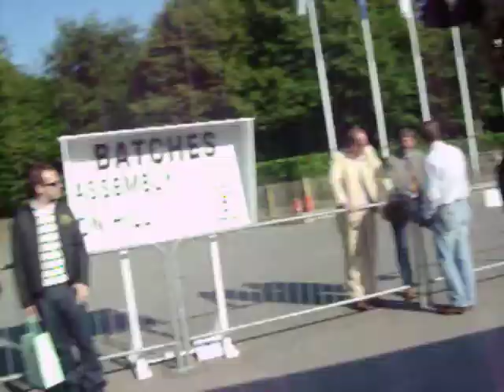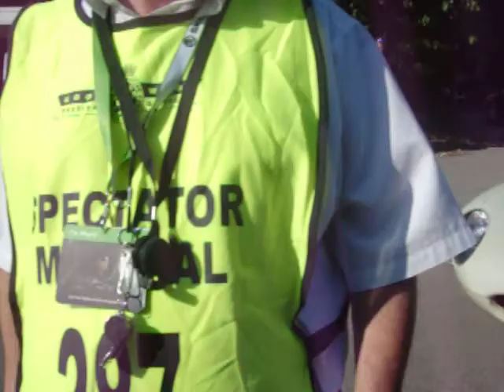2011 Goodwood FOS - Classic race cars returning to paddock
Walking around the bottom Cathedral Paddock as cars come back in